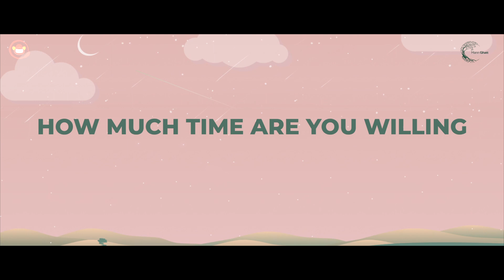Why Is It Important To Spend Quality "Me" Time? | Dr Varudhini Kankipati | MannGhatt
Regular, uninterrupted quality “me” time helps our busy brains to unplug and unwind. In doing so we relieve stress which helps us sleep better, gives us more control over our moods, increases our patience level, and helps us to live in the moment. Dr Varudhini Kankipati discusses how important quality time spent with yourself is in this episode of Mann Ghatt.